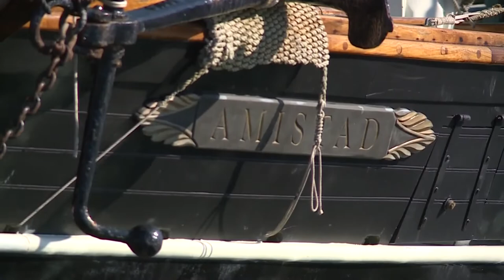Connecticut schools incorporate Black History into the curriculum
Inside the walls of the CREC Ana Grace Academy for the Arts in Bloomfield, the lessons around Black history take on many lives.

In Lance Kamau James’ music classroom, the focus is on African drumming and world drumming. Upstairs, in Dylan Friedman’s visual arts room, the lessons are just as hands-on and a little more colorful.

"We had a week, Black History Week, that's when everything was infused, and now we have a month, but it's no longer a month, it's every day now,” James said.